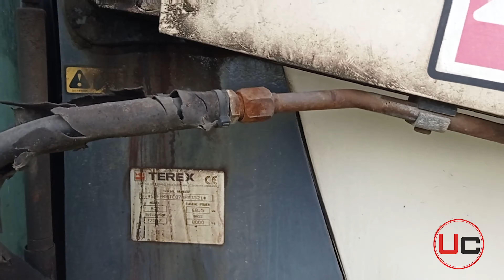UNICONS naprawa maszyn, maszyna po remoncie kapitalnym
Cześć. Na filmie możecie zobaczyć efekt naszej pracy. Od napraw mechanicznych, elektrycznych po blacharkę i lakiernictwo. Nie zabrakło przygody z hydrauliką :) Miłego oglądania.